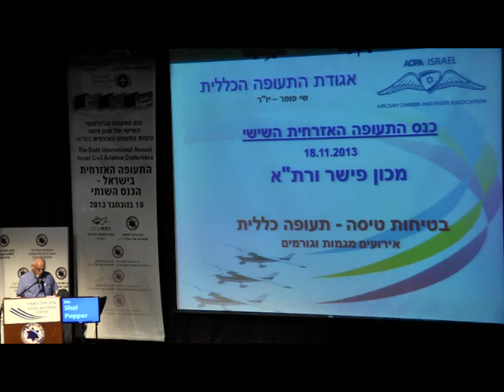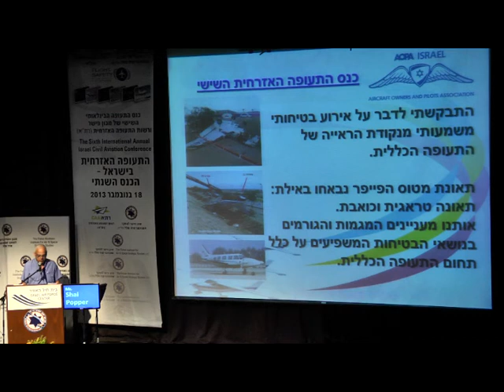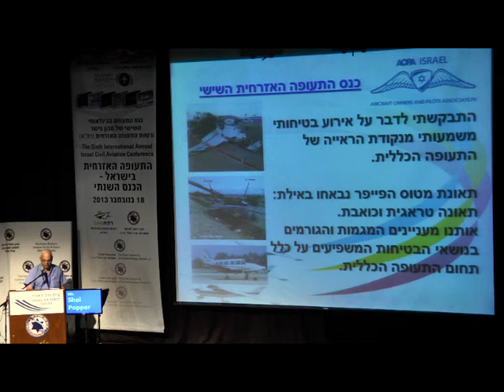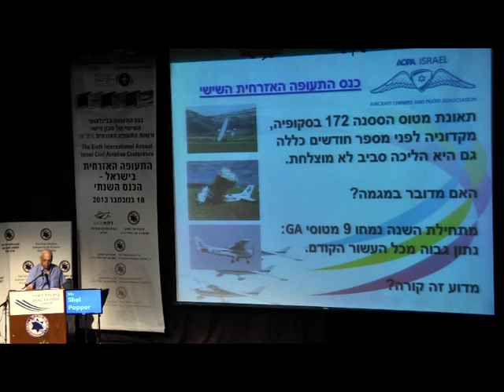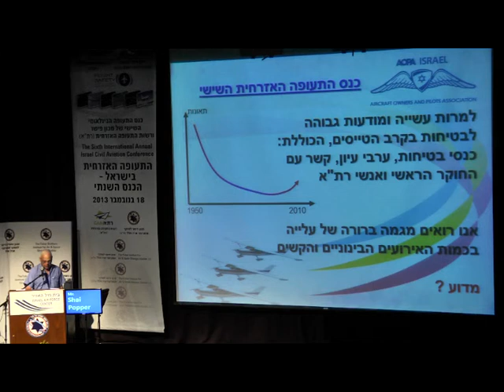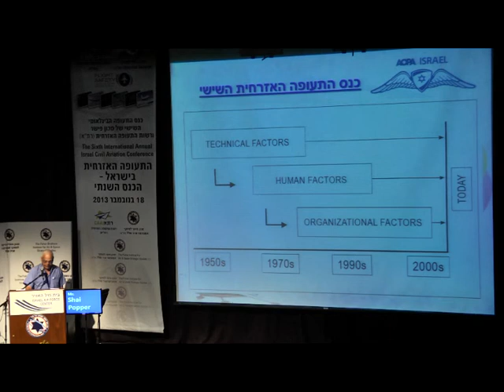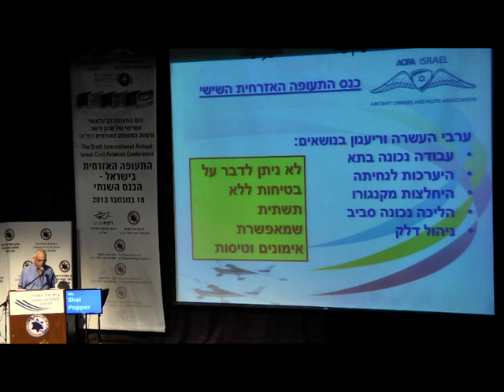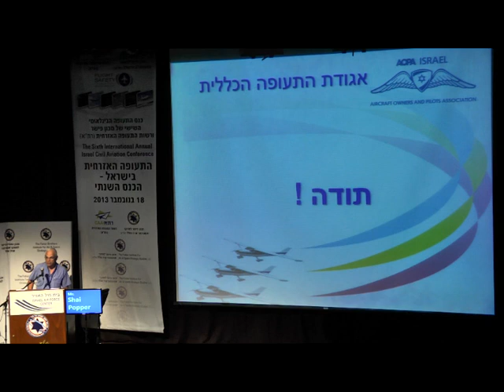כנס התעופה האזרחית הבינלאומי השישי -- 18 לנובמבר 2013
ניתוח ארוע, תעופה כללית (נבאהו באילת)  מר שי פופר, טייס, יו"ר אגודת התעופה הישראלית